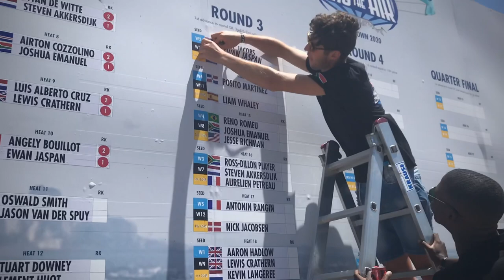We have a new King - KOTA 2020 - DanDocKite #11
This is a briefing of the KOTA 2020 run entirely on day 6 of the window. For full details watch the official streaming. This is a compilation of the highlights that I took with my own camera on the beach, which gives a first person view of the event.